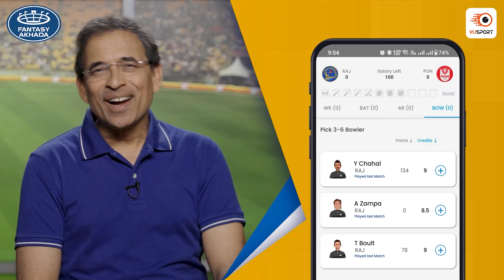MAL vs JOR Dream11 Prediction | Malaysia vs Jordan | AFC Asia Cup Dream 11 Preview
Get ready for the most awaited AFC Asia Cup clash between Malaysia vs Jordan.

In this video, we provide a detailed match preview of the MAL vs JOR game, including our predictions, analysis, and insights. We also discuss the probable lineups, player performance, and tactical analysis to give you a complete picture of the upcoming fixture.